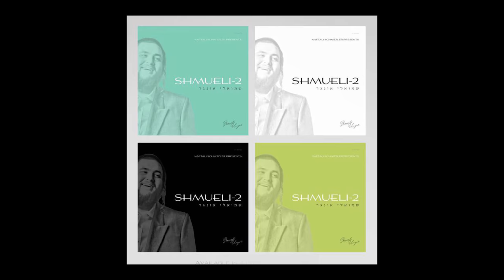Shmueli Ungar - Carpool Karaoke With Meir Kay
Shmueli Ungar takes a drive with Meir Kay as he discusses his album, life as a singer, and of course some good old fashioned singing together on the way!